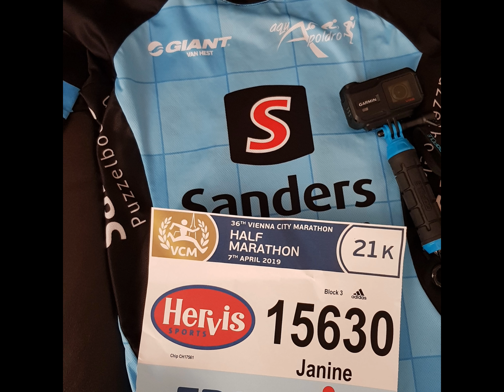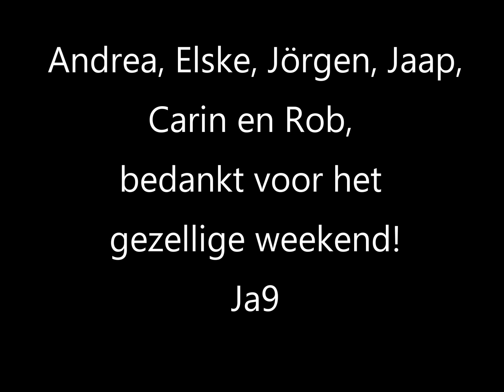1/2 Marathon Wenen